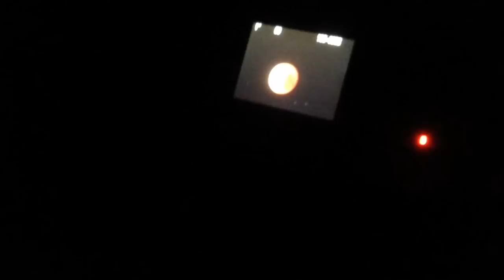Mondfinsterniss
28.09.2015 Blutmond